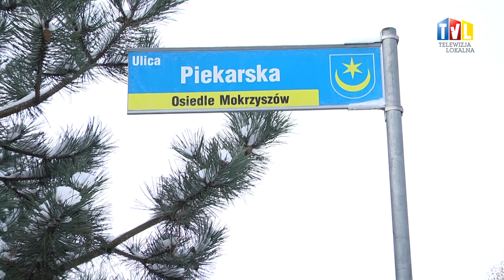2023.11.30 - TARNOBRZEG W REMONCIE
Dziesięć tarnobrzeskich dróg wciąż jest w remoncie. Drogowe inwestycje w ostatnim czasie wstrzymały opady śniegu. Na jakim są etapie?